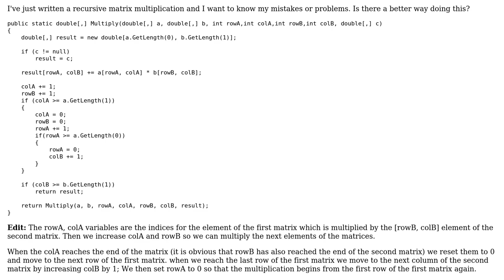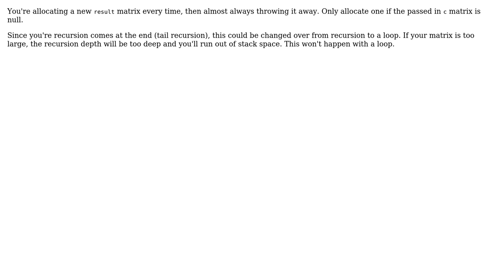Code Review: Recursive matrix multiplication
With thanks & praise to God, and with thanks to the many people who have made this project possible! You are responsible for your own actions.